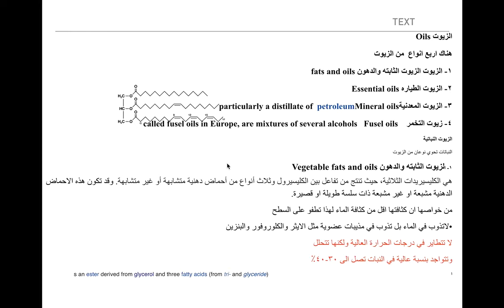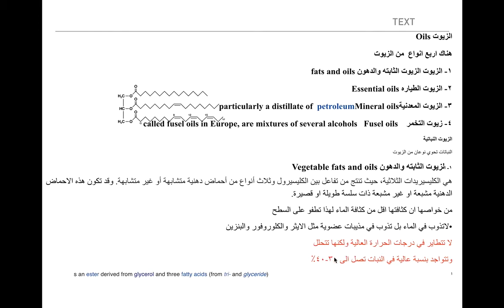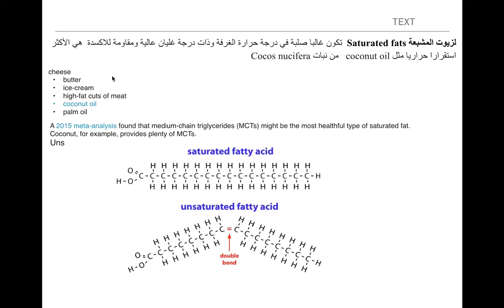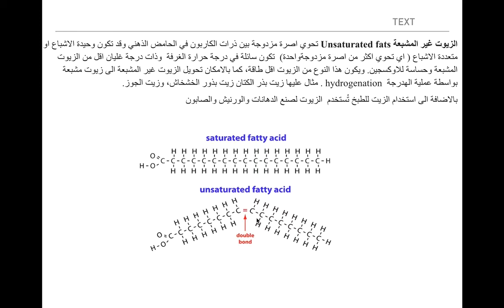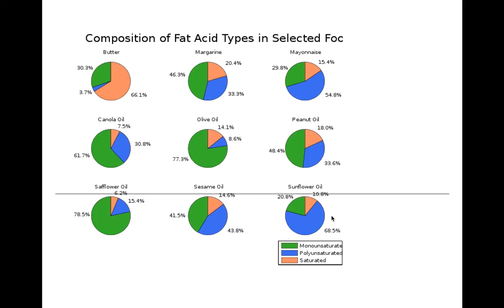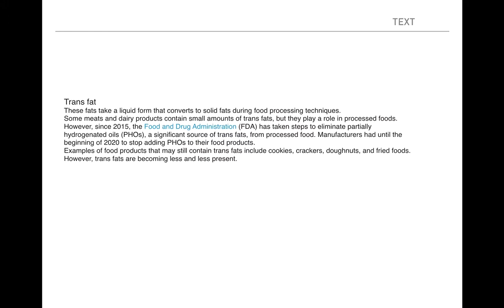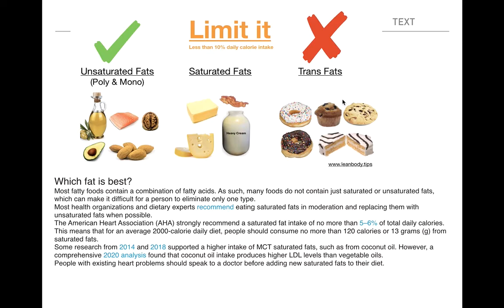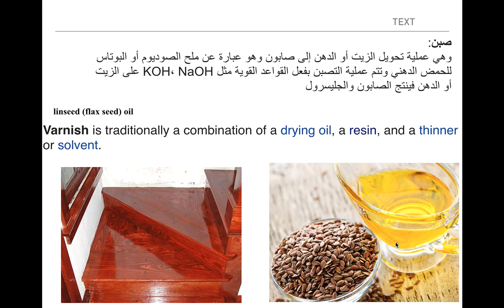Lceture 5 volatile oil part 1 Dr Areej Hasan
The Difference between vegetable fat oil and Essential oil